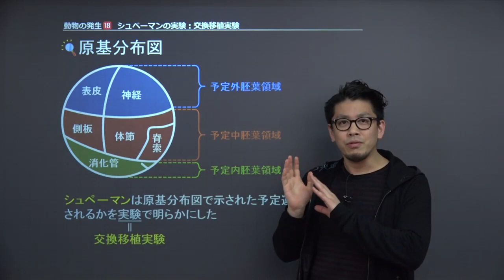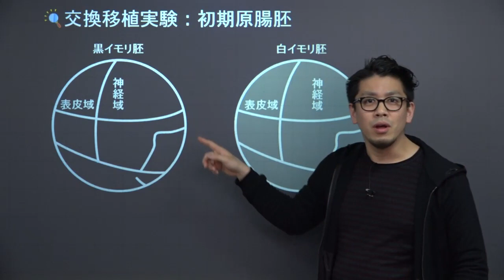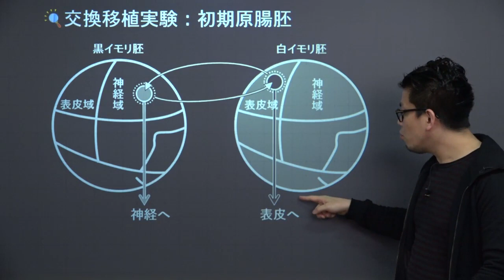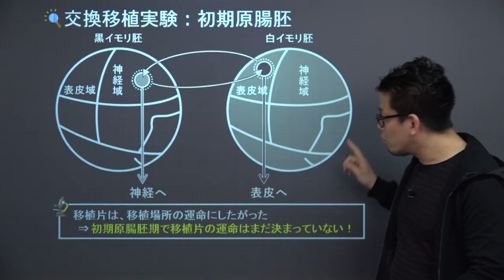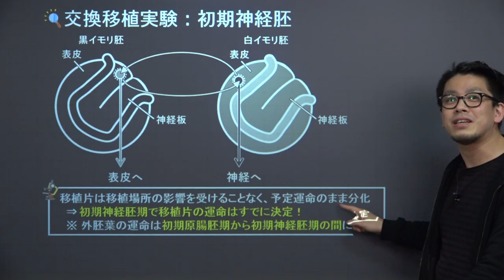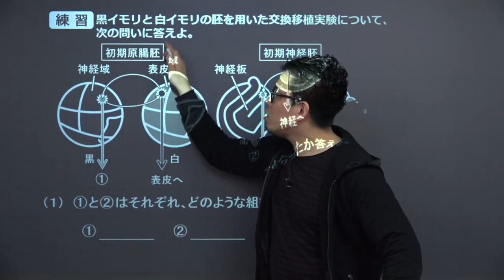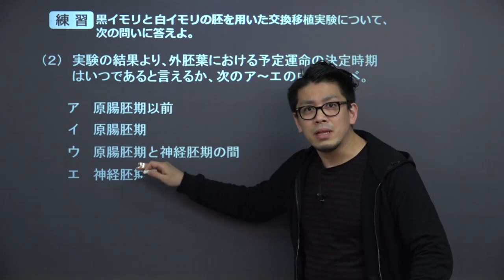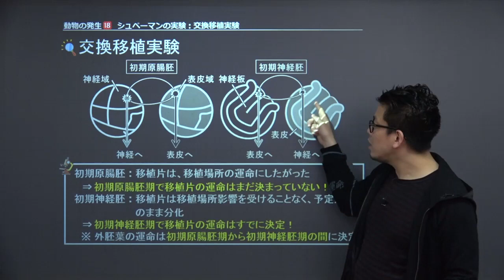【高校生物】 動物の発生18 シュペーマンの実験：交換移植実験（１６分）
この映像授業では「【高校生物】　生殖18　シュペーマンの実験：交換移植実験」が約１６分で学べます。この授業のポイントは「外胚葉の運命は、初期原腸胚期から初期神経胚期の間に決定するということ」です。映像授業は、【スタート】⇒【今回のポイント】⇒【ココも大事！】⇒【練習】⇒【まとめ】の順に見てください。